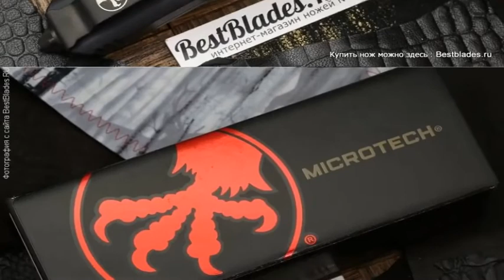Microtech Ultratech Hellhound 119-1DLCTS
Обзор — Microtech  Ultratech Hellhound 119-1DLCTS.
ТТХ:
Продукция Microtech имеет огромную известность и популярность в ножевом мире благодаря использованию современных технологий и премиальных материалов, а также безупречному качеству и великолепному дизайну.

Толщина обуха - 3.2 мм
Марка стали -  М390
Тип обработки клинка - dlc
Длина рукояти - 129 мм
Материал рукояти - Алюминий
Тип замка - OTF
Вес - 98 г
Материал клипсы - Сталь
Компания производитель - Microtech (USA)
Страна изготовитель - США.